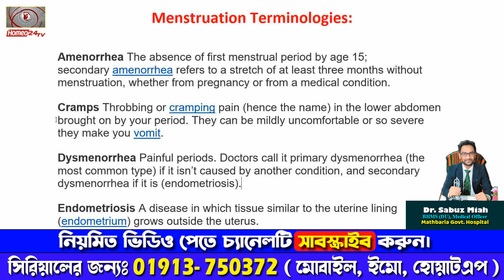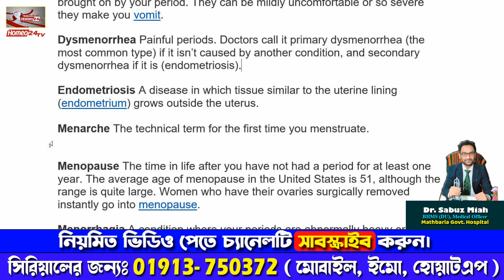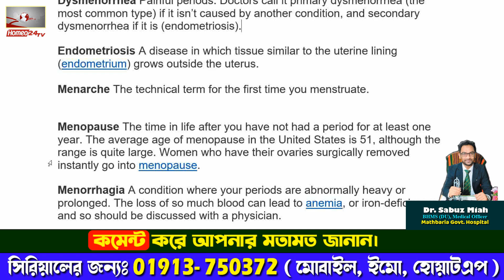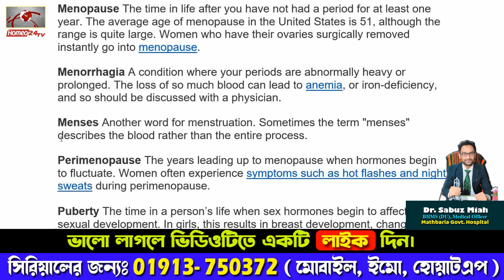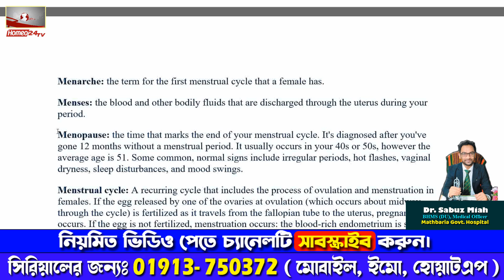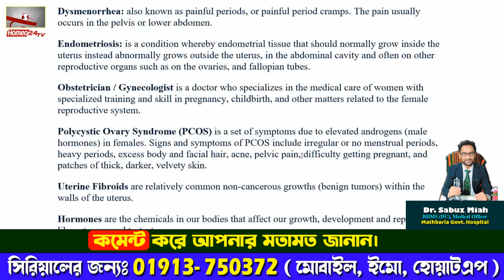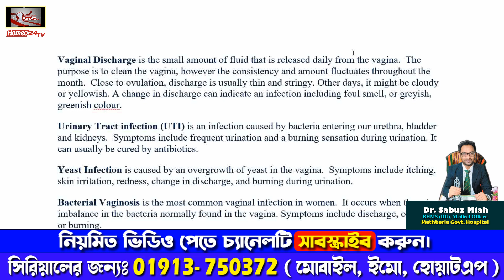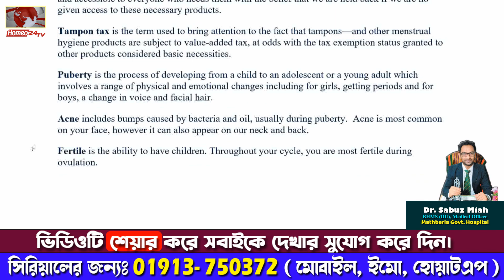👩‍⚕️ ঋতুচক্র সম্পর্কিত শব্দ সমূহের ব্যাখ্যা🩸 Menstruation Terminologies 💉 Dr. Sabuz Miah📺 Homeo24 Tv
আজকের ভিডিওতে 👩‍⚕️মেয়েদের মাসিক 🩸ঋতুচক্র সম্পর্কিত গুরুত্বপূর্ণ কিছু টার্মিনোলজিস নিয়ে আলোচনা করেছি। নতুন চিকিৎসক ও শিক্ষার্থীদের জন্য আজকের ভিডিওটি খুবই গুরুত্বপূর্ণ। 🙌🔔 drsabuzmiah menstruation homeo24Tv homeopathy 💼📖🏥

🏥 চেম্বার
🏡 রোজা হোমিও হেলথ কেয়ার
📍 ৩৭৯, ভাই বোন মঞ্জিল, হাসপাতাল রোড, দক্ষিণ বন্দর
🌆 মঠবাড়িয়া, পিরোজপুর।

🕒 Consulting Hour: 3pm–8pm

💲 বাংলাদেশের বাইরের- 10$ USD 🌍
💬 ফি দিয়ে যারা চিকিৎসা করবেন, কেবল তাদের জন্য আমার মোবাইল নং ০১৯১৩৭৫০৩৭২ (📱, 📩, 📲)।
📵 কেউ চিকিতসা না নিলে দয়া করে অযথা ফোন করে ডিসটার্ব করবেন না।

ℹ️ সিরিয়াল ও তথ্যের জন্য:
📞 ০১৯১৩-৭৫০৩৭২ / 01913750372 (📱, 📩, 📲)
🎓 Want to know how much it costs to complete the DHMS course? Check it out here:

🚫 No part of this video or any statement made herein should be quoted, printed, or disseminated via electronic media or social networks without prior permission. Legal actions may apply.

📢 This content is copyrighted to Dr. Sabuz Miah. Legal action will be taken against those who violate the copyright of the following material presented.

🌟 Thanks for tuning in to this video! 🌟😍 It would mean the world to me if you could: